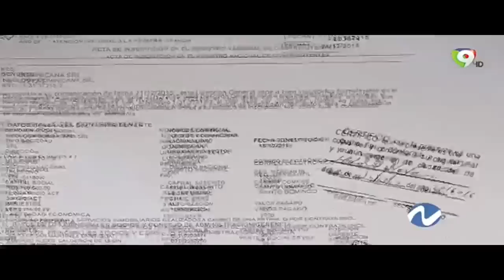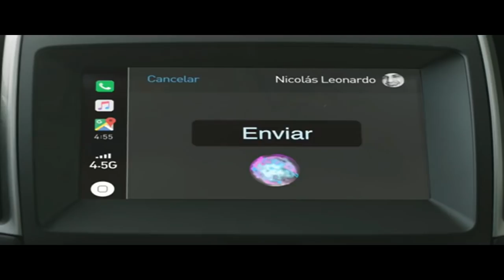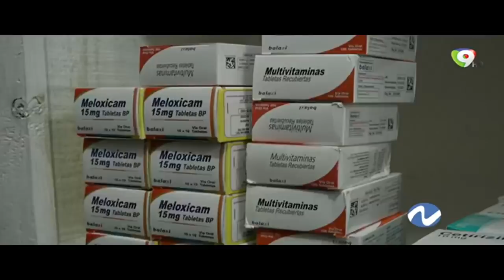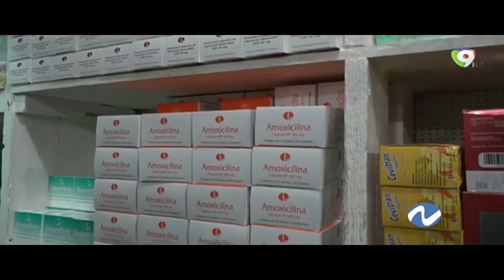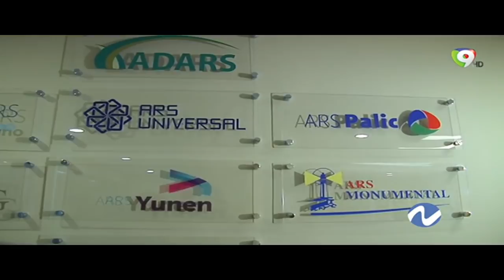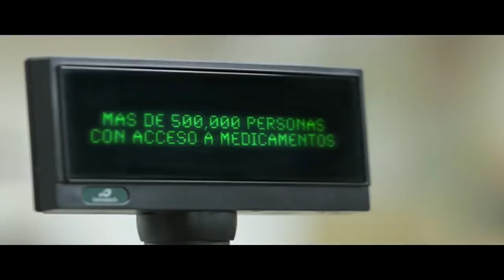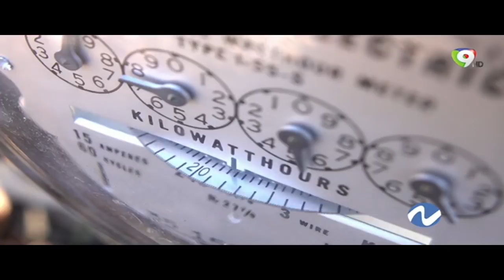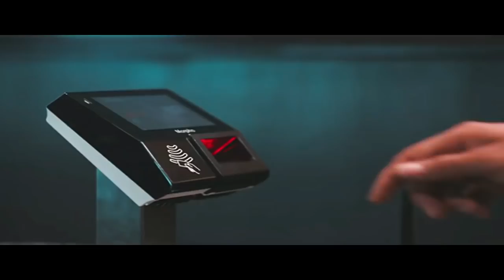Nuria EN VIVO